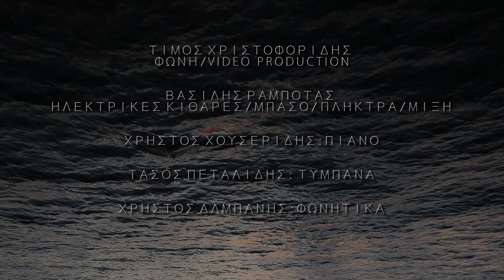Κύριε του Σύμπαντος | Βασίλης Ραμπότας (Feat. Τίμος Χριστοφορίδης)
Μουσική - Ενορχήστρωση : Βασίλης Ραμπότας
Στίχοι: Τίμος Χριστοφορίδης & Μαρία Διακάκη

-Τίμος Χριστοφορίδης : Φωνή / Video Production
-Βασίλης Ραμπότας : Ηλεκτρικές Κιθάρες / Μπάσο / Πλήκτρα / Μίξη

-Χρήστος Χουσερίδης : Πιάνο
-Τάσος Πεταλίδης : Τύμπανα
-Χρήστος Αλμπάνης : Φωνητικά

ΣΤΙΧΟΙ
Verse 1:
Πνεύμα Θεού πάνω απ’τη Γη
Έδωσες φως, στο χάος μορφή
Σε κάθε στιγμή τον χρόνο Εσύ κρατάς
Έχεις τη δύναμη στον άνθρωπο πνοή Εσύ να δώσεις

Chorus:
Βουνά μετακινείς χωρίς να το γνωρίζουν,
Αστέρια δημιουργείς, εσένα να αντικρίζουν.
Τα έργα Σου Θεέ τα ουράνια φανερώνουν,
Το στερέωμα της Γης τα μεγαλεία των χεριών Σου

Verse 2:
Ο λόγος Σου, στα πόδια μου φως
Ο λόγος Σου, σαν ψίθυρος γλυκός
Κρατά τους ουρανούς, τη δόξα Σου πληθαίνει
Έχει τη δύναμη, στη θύελλα νερά να ησυχάσει

Bridge:
Κύριε του σύμπαντος, Θεέ και Βασιλιά μου
Κύριε δυνάμεων με Σε θα πορευθώ
Μέσα στα λάθη μου, τη Χάρη Σου αγγίζω
Στο φως του προσώπου Σου, εκεί θα αναπαυθώ

Chorus 2:
Κύριε είσαι Εσύ, Δύση και Ανατολή, Νότος και Βορράς,
H κτίση σε υμνεί ως τα πέρατα της Γης ποιος να συγκριθεί με Σε